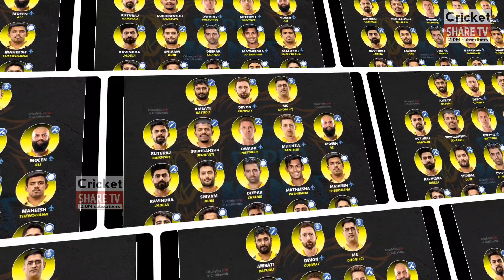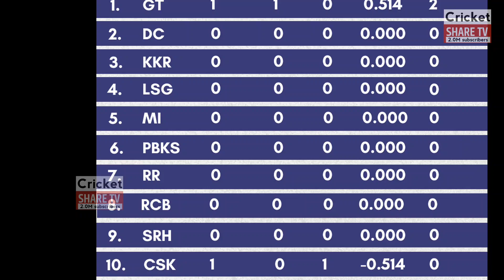CSK vs MI PLAYING 11 | IPL 2023 MI vs CSK playing 11 comparison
ipl 2023
ipl 2023 csk vs mi playing 11
ipl 2023 csk playing 11
ipl 2023 mi vs csk playing xi
srh vs lsg 8th march playing 11
csk vs mi
csk vs mi 2023 playing 11
mi vs csk camprison 2023
mi vs csk 2023
csk vs mi compare
 mumbai Indians playing 11
Chennai super kings  playing 11 2023
mumbai Indians vs chennai super kings playing xi